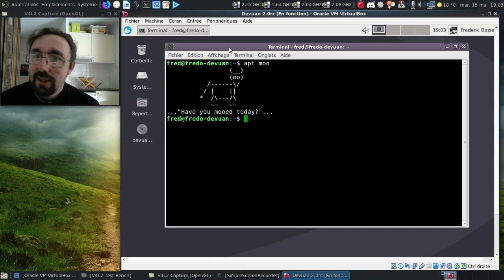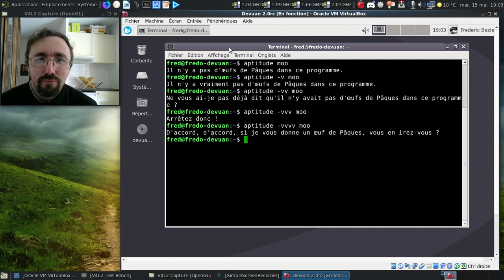La CLI, c'est la vie, épisode 33 : les super-pouvoirs d'APT...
Un peu d'humour dans le terminal, ça vous tente... Y a pas à dire, les développeurs sont parfois un brin déjantés :)